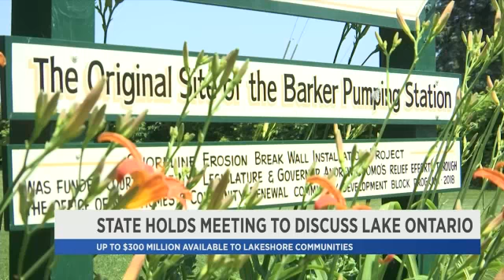State Holds Lake Ontario REDI Meetings (July 2019)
NOTE: New York Sea Grant's Great Lakes Coastal Community Specialist, Mary Austerman, and NYSG's part-time Coastal Community Development Assistant, Jessica Kuonen, was in attendance at one of these meetings.

- By Jim Aroune and Ryan Whalen, Spectrum News

Rochester, NY, July 10, 2019 - With flooding becoming all too common along the Lake Ontario shoreline, New York state is aiming to spend its money before the damage happens.

- The state launched Lake Ontario REDI in the spring, pledging $300 million
- Several REDI meetings were held across the state Wednesday
- A commission will ultimately determine what projects get funding

"Another season's going by and we need to do something about it. We need to be more proactive," Mark Mistretta, NYS Parks Western District director, said.

In the spring, Gov. Cuomo launched the Lake Ontario Resiliency and Economic Development Initiative (REDI), earmarking up to $300 million for communities.

"Time is of the essence," Mistretta said. "We are looking for the project ideas, the submittals by August 2 and by mid-September we're going to have that list prioritized and we're going to be submitting it to the REDI Commission."

State officials have already done site tours along the shoreline and drafted a preliminary list of potential projects. Wednesday, they held meetings with local leaders and stakeholders in several of those communities like Barker and Greece.

"I think at the moment, we're brainstorming so they should be putting forth any project that they think has some value," DEC Regional Director Abby Snyder said.

The goal of the initiative is not just to bolster infrastructure to make it less susceptible to flooding and erosion, but to choose projects that will spur local economic growth.

The town of Greece’s plan would add 13,500 feet of piping to the sewer system that would allow for relief during flooding conditions. It also includes the construction of a 1,600 foot wall to protect the asset that is Goodwin Park.

The state's formula for resiliency will raise the bar for infrastructure plans.

Everyone here learned that all of their plans must be built to sustain Lake Ontario levels of 257 feet — eight feet higher than even this spring's record levels.

"Places like Olcott, places like Wilson, their economies in large part exist around the lake and whether it's fishing, whether it's tourism, whether it's restaurants, people coming in, when those businesses are closed, when people  aren't coming in, there is a huge effect," state Senator Rob Ortt, R-North Tonawanda, said.

The state said funding will be available to both private and public entities although it will probably skew toward municipal projects. Wilson Lakeside Market Owner James Bowman said any project in his area, will help make up for lost sales.

"If I can get the tourism back, I benefit," he said.

A REDI commission will ultimately chose the projects and how the money is disbursed, but local governments will need to match 15 percent of the state funding. Ortt said that can be onerous but potentially worthwhile for small municipalities.

"For some of these projects, you're never going to have a better opportunity to get them done," Ortt said.

Groups will meet three more times before the state decides in September how to help their communities meet the lake's next challenge.

For more, see NYSG's related news item, "On YouTube: Wayne Leaders Want REDI Funds That'll Impact Homeowners,"